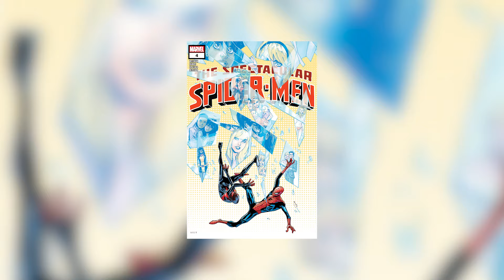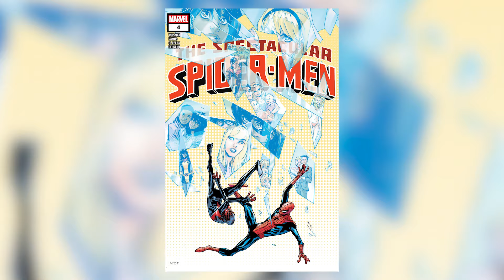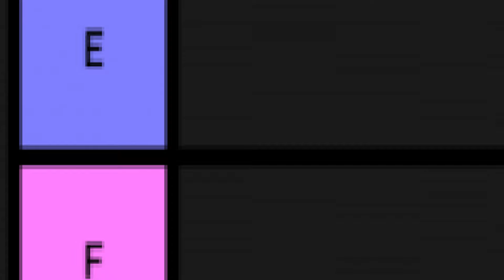Miles Y Peter Fueron Timados!!! || The Spectacular Spider-Men 2024 #4